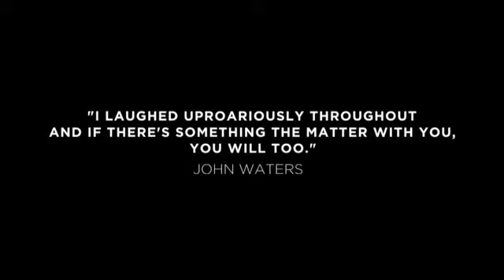Paradise Faith Official Trailer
In 'PARADISE: Faith' Ulrich Seidle explores what it means to bear the cross. For Anna Maria, an X-ray technician, paradise lies with Jesus. On her daily pilgrimage through Vienna, she goes from door to door, carrying a foot high statue of the Virgin Mary. One day, after years of absence, her husband, an Egyptian Muslim confined to a wheelchair, comes home.